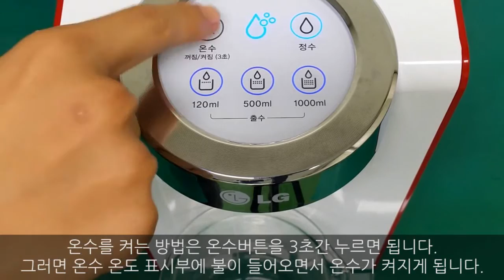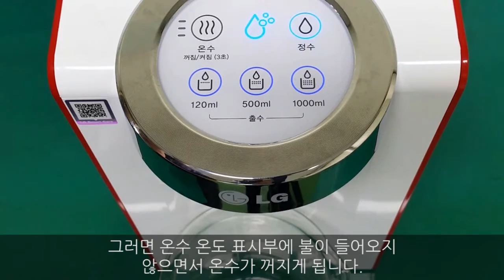LG전자 정수기 온수가 안 나와요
온수 기능이 꺼진 경우에는 온수가 출수되지 않습니다.
온수의 꺼짐과 켜짐 상태를 확인해 주세요.
온수 버튼을 3초 이상 길게 누르면 기능을 끄거나 켤 수 있습니다.